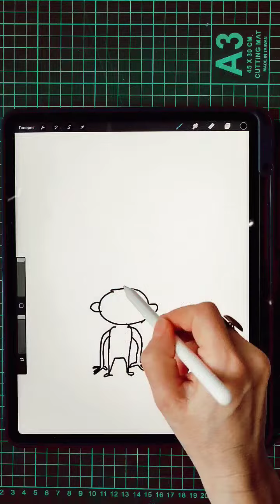Иллюстраторы это дети в душе / Персонажи вокруг нас